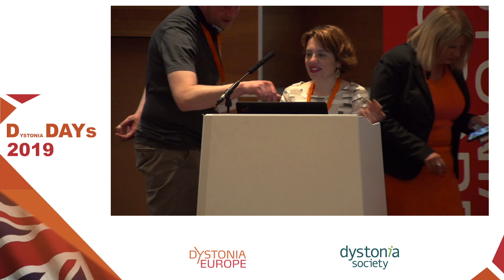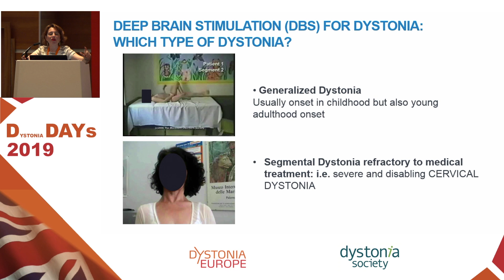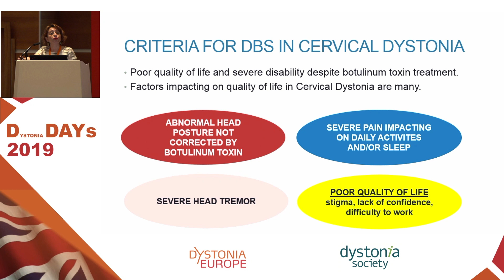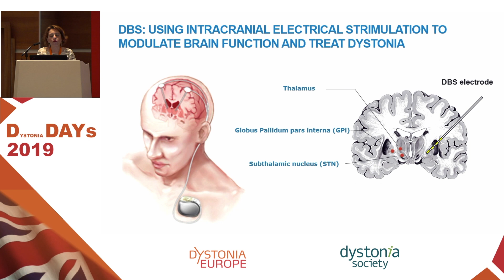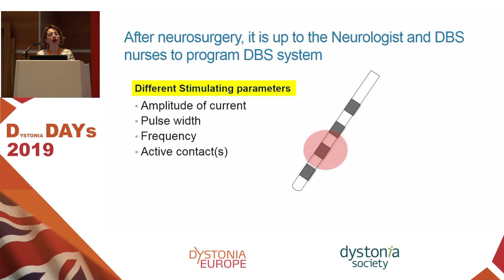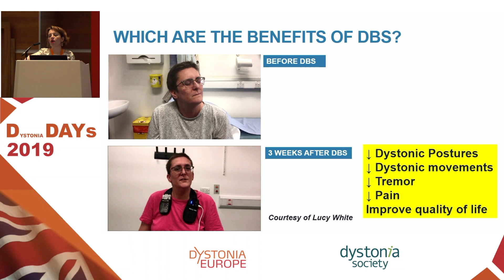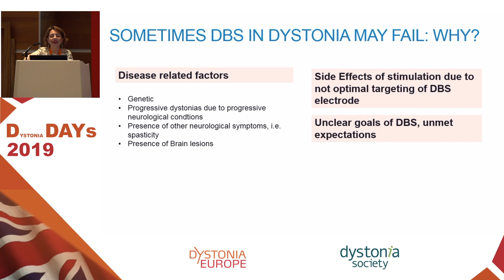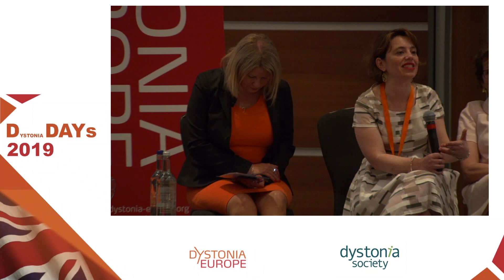Part 12 | DEEP BRAIN STIMULATION FOR DYSTONIA | Francesca Morgante | DDAYS19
Dr. Francesca Morgante St George’s University of London, UK

Deep Brain Stimulation for Dystonia - Deep Brain Stimulation (DBS) is a treatment involving brain surgery, which may significantly improve involuntary movements and abnormal posturing caused by Dystonia. DBS is considered in people with Dystonia either generalized or when distributed to a body part (such as cervical dystonia), whose quality of life is severely affected despite treatment with oral medications and/or botulinum toxin. Impaired quality of life can mean a number of things, including impaired social functioning and the psychological impact of dystonia on a person's life. For example, people with cervical dystonia can be considered for DBS, when involuntary movements impact their work, social life, and personal relationships.

Learn about how DBS works and how it can help patients with dystonia.